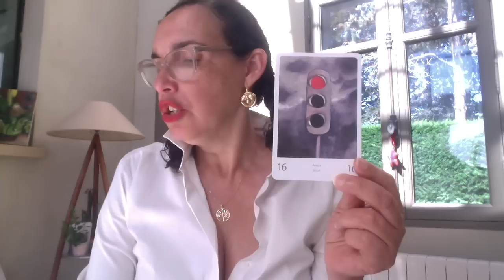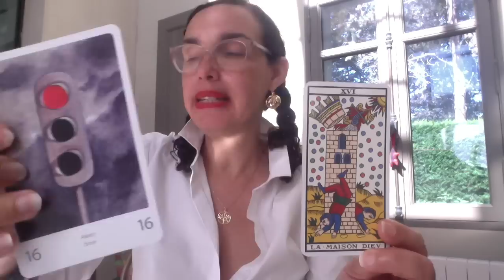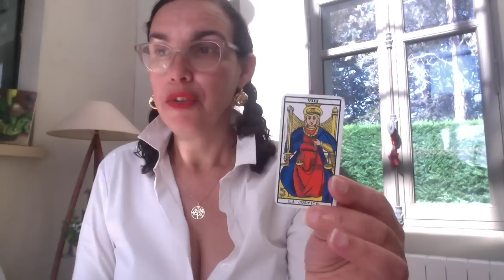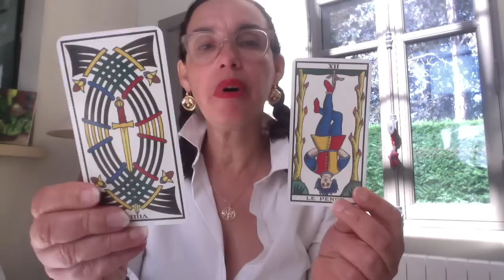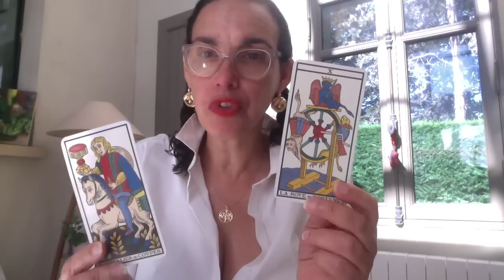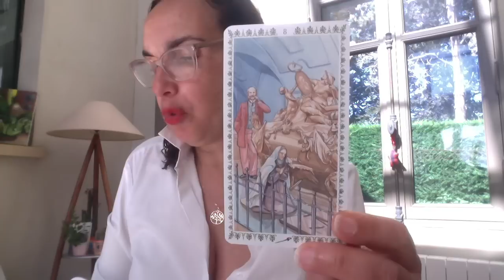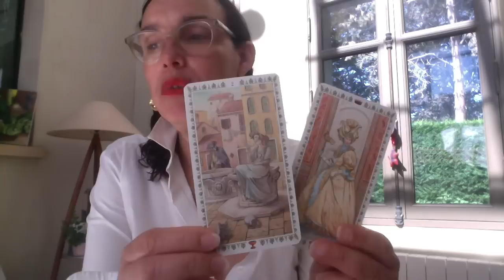Verseau Guidance sentimentale Été 2019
Pour une Guidance privée, vous pouvez prendre rendez-vous sur mon site professionnel